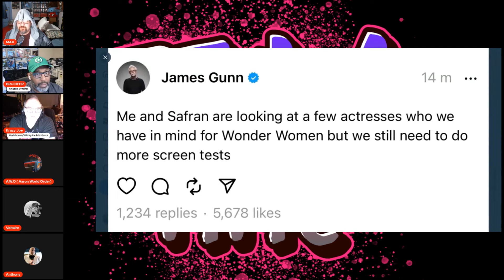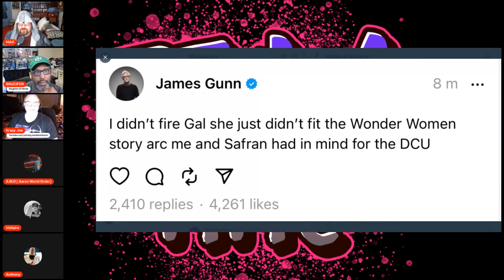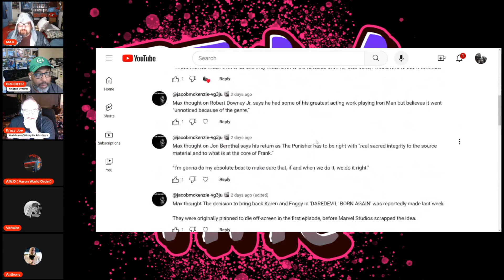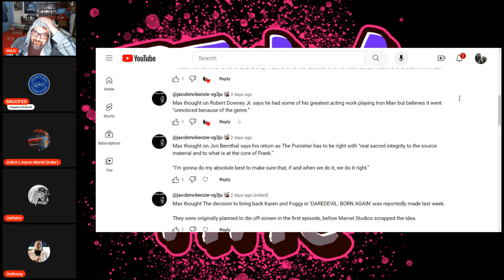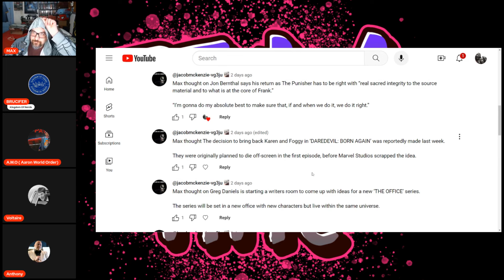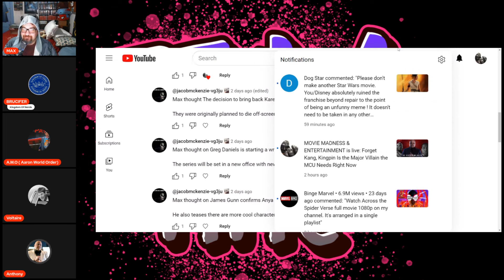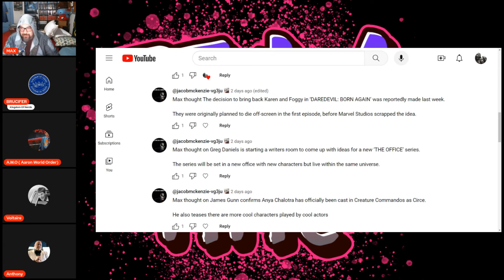James Gunn addressing Wonder Woman and Gal Gadots future ???